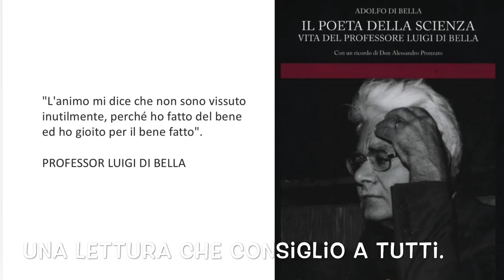Intervista al Dottor Giuseppe di Bella.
E’ stato creato dall’AIOM (Associazione Italiana Medici Oncologi) il sito: “Tumore, ma è vero che?”
generosamente, capillarmente diffuso  con grande, zelante impegno e generale mobilitazione  a tutta l’informazione.
Ufficialmente  (si legge in prima pagina) per contrastare “la pericolosa diffusione di teorie pseudoscientifiche sulle cure miracolose del cancro: dal siero Bonifacio…al  bicarbonato di sodio, al  metodo “Di Bella, ad  Hamer … al veleno dello scorpione cubano”.
In pratica per  contrastare  il  vero, essenziale e più temuto obiettivo : il   Metodo Di Bella.
Questo viene delegittimato e squalificato, assimilandolo e paragonandolo a trattamenti privi  di  documentate basi razionali, logiche, scientifiche e di  riscontri clinici.
I dati clinici e scientifici reperibili nella massima banca dati biomedica smentiscono totalmente e radicamente questa, come altre, diffamazioni e disinformazione sul Metodo Di Bella
1) Digitando su i singoli componenti del MDB, ad esempio: “somatostatina or octreotide ( analogo della somatostatina),in cancer”. Una ricerca del 09/05/18 , evidenzia 34.131 pubblicazioni, tra cui diverse di premi Nobel, sul potente effetto antitumorale del componente base del MDB, la Somatostatina, in assenza di tossicità ( la sperimentazione MDB ne decretò l’inefficacia nella cura del cancro).Così per ogni singolo componente del MDB digitando ad esempio” Retinoid in cancer, Vitamin D in cancer, Melatonin in cancer ecc…si reperiscono decine di migliaia di pubblicazioni sulle loro proprietà antitumorali
2) Evidenziando su decine di pubblicazioni sul MDB relative ad oltre un migliaio di casi di varie neoplasie che hanno favorevolmente risposto al MDB fino a consentire la remissione completa e stabile di tumori della mammella e della prostata senza intervento chirurgico , chemio o radio e a portare la sopravvivenza a 5 anni del cancro metastatico della mammella al 4° stadio dal 26,3% dell’oncologia (National Cancer Institute) al 69,4% del Metodo Di Bella. (in allegato il preprint della recente pubblicazione sulla rivista biomedica “Translational Biomedicine ISSN 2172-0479”
L’elenco aggiornato delle pubblicazioni MDB per oltre un migliaio  di casi è reperibile al seguente link:
La sperimentazione MDB del 1998 è giunta a conclusioni opposte  dichiarando inefficace il MDB, e gli esiti di quella sperimentazione  ancora oggi  impediscono di ottenere l’erogazione del MDB a pazienti che documentano chiaramente e incontestabilmente la guarigione con MDB  dopo il completo fallimento delle cure istituzionali.
Ragioni  che hanno destituito di ogni validità scientifica e credibilità la sperimentazione reperibili su :
Se la letteratura  medico scientifica internazionale e le maggiori banche dati biomediche a tutti facilmente accessibili, documentano e validano il razionale,  il meccanismo d’azione biochimico – molecolare e i riscontri clinici del MDB, è etico delegittimarlo associandolo  e confondendolo, assimilandolo a trattamenti alternativi privi di dignità scientifica?
Se è ormai documentato un rilevante recupero dal 26,3% fino al 69,4% di sopravvivenza a 5 anni del cancro metastatico della mammella col Metodo Di Bella, (pubblicato da “Translational Biomedicine ISSN 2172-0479” ) che senso , che moralità, che eticità, che scientificità ha stravolgere la verità diffamando grossolanamente un Metodo Ideato dal prof Luigi Di Bella, che ha conseguito e documentato un progresso di questa portata ? Quarantatrè punti di percentuale di sopravvivenza a 5 anni di un cancro, che malgrado continui spettacolari annunci di formidabili quanto fantomatici progressi, rimane in tutto il mondo la prima causa assoluta di morte per le donne, non è un data da occultare, da censurare, la concezione terapeutica che lo ha prodotto non è da indicare alla gente come una ” pericolosa diffusione di teorie pseudoscientifiche sulle cure miracolose del cancro”
Per i circoli di potere globali un falso ripetuto 100.000 volte  diventa verità assoluta, ripetuto un milione di volte diventa dogma, e chi lo contesta è un eretico, che in questa società governata dall’inganno globale è considerato un rivoluzionario sovversivo da contrastare, diffamare, offendere con ogni mezzo.
Giuseppe Di Bella”